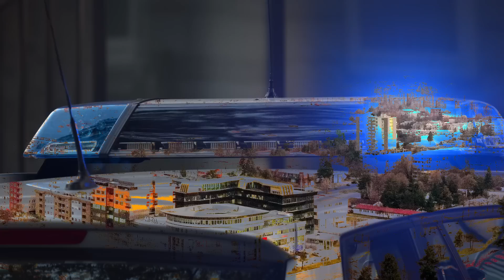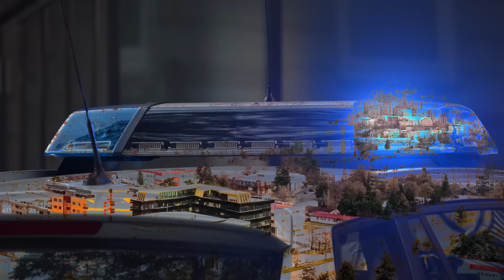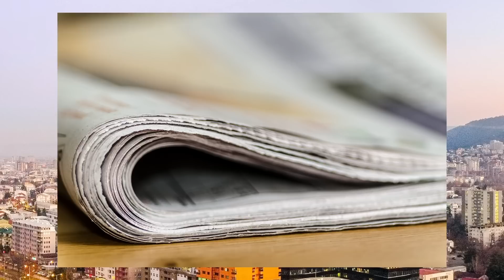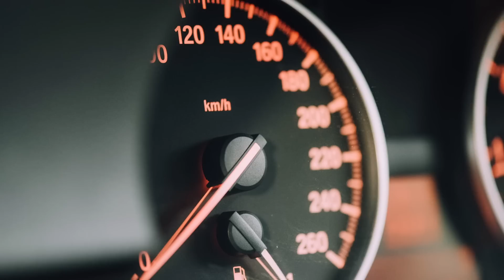7 Fälle von Serienmördern- true crime deutsch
7 Fälle von Serienmördern

00:00 Intro
00:24 Vlado Taneski
04:52 Lin Guowei
10:19 Frank Gust
18:44 KD Kempanna
23:14 Vinko Pintarich
29:16 Herbert Baumeister
33:49 Damaso Rodriguez Martin